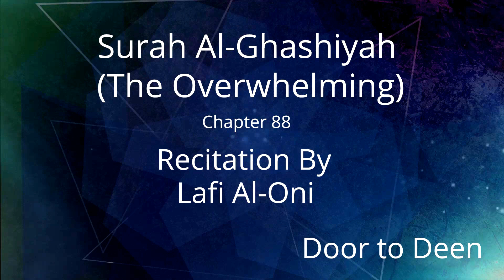Surah Al-Ghashiyah (The Overwhelming) Lafi Al-Oni Quran Recitation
Beautiful Quran Recitation of Surah Al-Ghashiyah (The Overwhelming) by Lafi Al-Oni